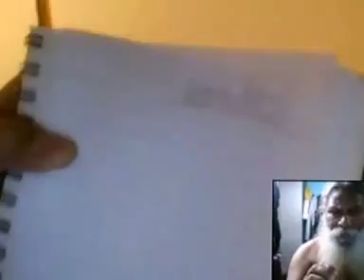Baba Ji Bhoot Skype Call 2016